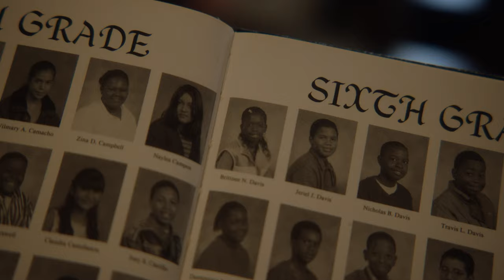Get Your Teach On's Rock Your School Documentary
Get Your Teach On's Rock Your School is an initiative we started five years ago to encourage teachers and schools to create an educational experience by doing something different for their students that. It doesn’t have to be big! It doesn’t have to be small! It’s about YOU, your students, and a community of educators celebrating the little things! It’s time to ROCK!

In 2023, over 100,000 educators from around the world participated in Rock Your School, impacting over 2,000,000 students! We’re once again leveling up and making Rock Your School a full week - all culminating with our Rock Your School finale on September 27th! We are challenging the educational community along with people outside of education to lend their support to schools and teachers who are participating in RYS!

ROCK YOUR SCHOOL: THE DOCUMENTARY

Director
Martín Blanco

Ben Brodsky

Producer
Sam Brodsky

Editor
Kevin Noonan

Camera
Daniel Fontanetti
Kevin Noonan

Drone Operator
Ben Brodsky

Production Assistant
Matthew O'Connor

Thaddeus M. Bullard Academy at Sligh Middle School
Sadler Elementary School
Orange County Public Schools
WISH Community Charter School
Valley View Elementary School
Glendale Unified School District
Thaddeus M. Bullard
Rachel Lindsay
Mario Lopez
The Ninja Kidz

A Dual Studios Production for Get Your Teach On

FIND A CONFERENCE
We would love you to join us at an upcoming GYTO conference!

SPEECHES & WORKSHOPS
Hope, Wade, and select members of the GYTO team are available for on-site and virtual professional development at your school, district, or for your organization!